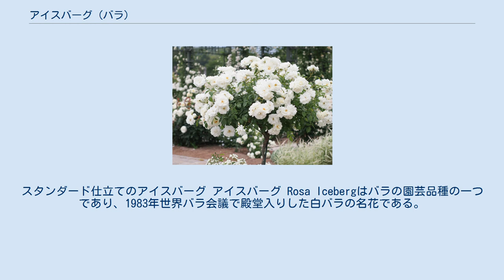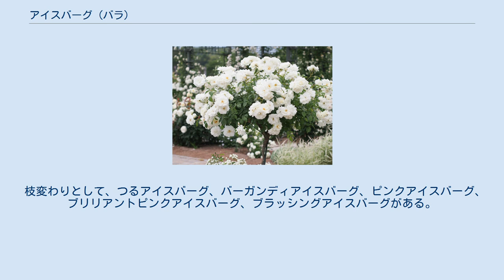アイスバーグ (バラ)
スタンダード仕立てのアイスバーグ アイスバーグ Rosa Icebergはバラの園芸品種の一つであり、1983年世界バラ会議で殿堂入りした白バラの名花である。
 アイスバーグは木立性で半八重の8㎝程度の花を咲かせる。
四季咲き性。
花形は丸弁平咲きで、房状に花をつけるフロリバンダに分類される。
花色は白だが気温が低くなると薄い桃色が差すこともある。
多花性で咲く姿は名前の通り氷山の様になる。
香りはほのかなティー香。
黒点病に罹り易いが、樹勢が強いため葉を落としても芽吹きやすい。
枝はしなやかで棘が少なく、葉は半光沢。
また耐陰性に優れる。
 枝変わりとして、つるアイスバーグ、バーガンディアイスバーグ、ピンクアイスバーグ、ブリリアントピンクアイスバーグ、ブラッシングアイスバーグがある。
 ヘリテージ、グラハム・トーマスといったイングリッシュローズの交配親となった。
 別名、「シュネーヴィッチェン(ドイツ語で白雪姫)」。
 ^ 世界バラ会連合（2014年11月18日閲覧） バラの系譜編集委員会 「オールドローズと現代バラの系譜」2009年 ISBN 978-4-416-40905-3